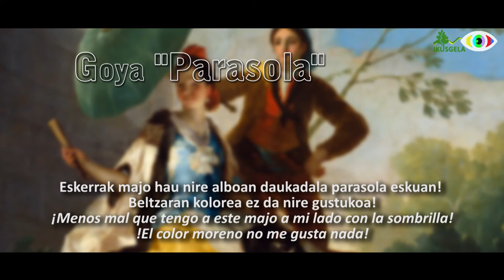Artelanetan Murgilduz - Semana de Proyectos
En la Semana de Proyectos el alumnado de 1º de Bachillerato, en la asignatura de Historia del Arte, recreó cuadros de grandes genios de la pintura del Renacimiento y el Barroco como Miguel Ángel o Leonardo da Vinci, dando luz a este trabajo: Artelanetan Murgilduz (Buceando en las obras de arte).